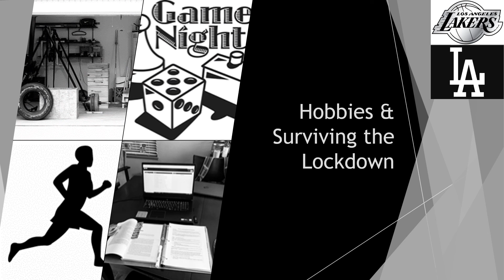MPA 594 Week 1 Intro Presentation